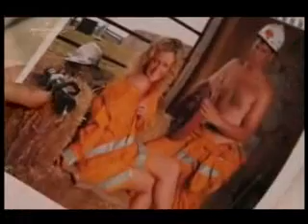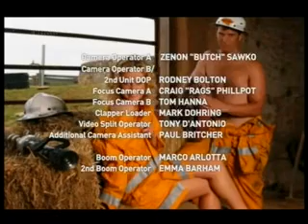Mcleod lányai 4x11 part 5